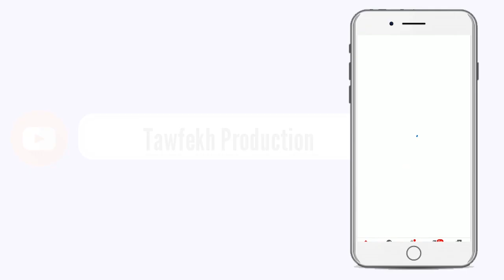Prière du vendredi inauguration Grande Mosquée de Dianatoul Mahwa au Serigne Saliou Ndigueul Thioune